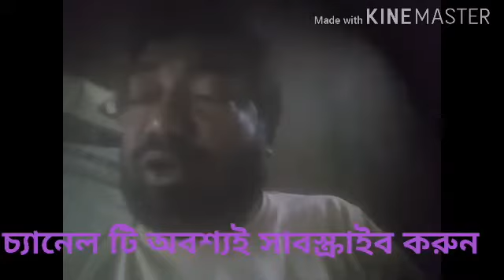খুব সহজেই ইংরেজি শিখুন:এপিসোড-6*গ্যারান্টি সহ ইংরেজি শিখুন।আপনাদের সামনে একটা নতুন জগৎ খুলে যাবে।